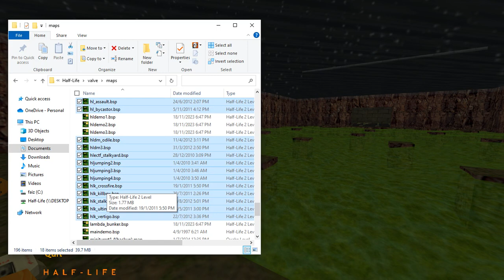hlk crossfire bsp